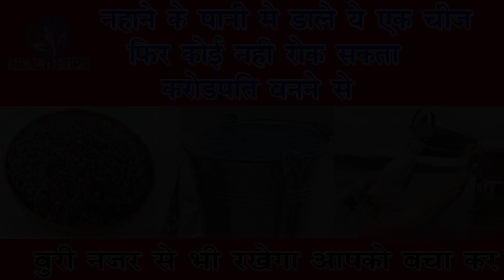नहाने के पानी में मिला ले ये एक चीज़ फिर कोई नहीं रोक सकता करोड़पति बनने से - बुरी शक्ति भी रहेंगी दूर